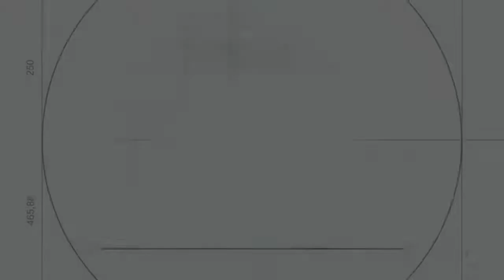CARGO 1319 ANO 15/15 SEMINOVO – NO CHASSI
MARCA: FORD
MODELO: 1319
ANO/MODELO: 2015/2015
KM: 488.745
COMBUSTÍVEL: DIESEL
EIXOS: 2
TRAÇÃO: 4X2
MOTOR: ELETRÔNICO
POTÊNCIA: 189cv
MARCA DO MOTOR: CUMMINS
PASSAGEIROS: 3
QUANTIDADE DE MARCHAS: 6 + RÉ (REDUZIDA)
MARCA DA CAIXA: EATON
ENTRE EIXO: 9.150mm
VOLTS: 24V
TURBINADO: SIM
DIREÇÃO: HIDRÁULICA
AR CONDICIONADO: SIM
VIDROS ELÉTRICOS: SIM
CLIMATIZADOR: NÃO
AR QUENTE/FRIO: SIM
RETROVISORES ELÉTRICOS: SIM